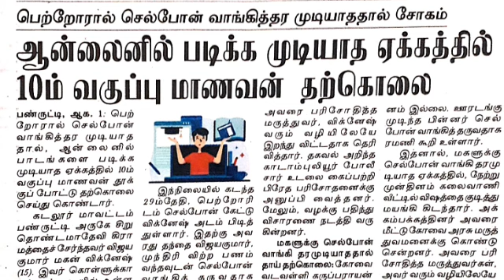ஆன்லைன் வகுப்புக்கு செல்போன் வாங்கித்தர முடியாததனால் தாய் தற்கொலை